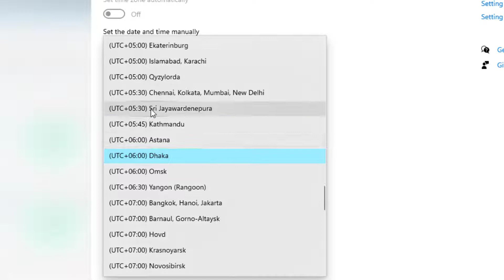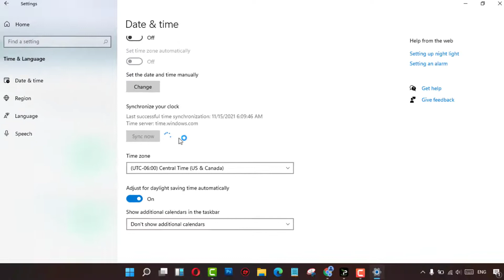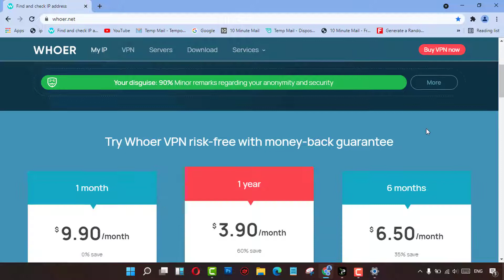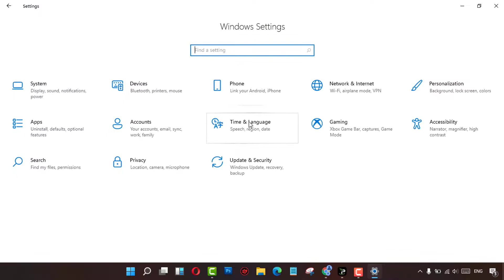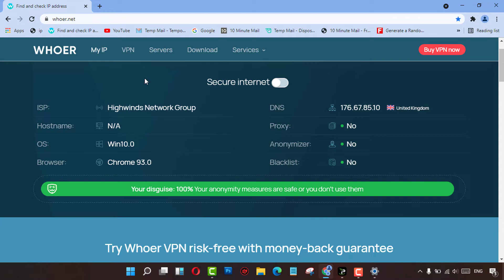how to change your ip address on windows 10 ।। Anonymity 100% on whoer.net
Hello Everyone in This Video i Had Showed You  How Can Ip Time Zone Setup  & Ip 100% okay method
IP_Anonymity is one of the most important subjects